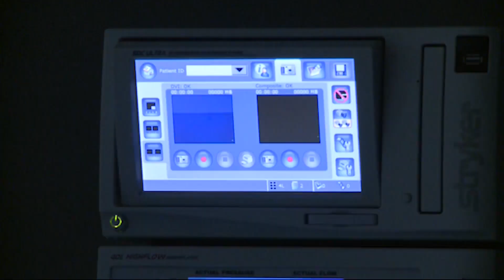Two Iowans Honored Today at the 135th Annual Rose Parade in Pasadena before the Rose Bowl